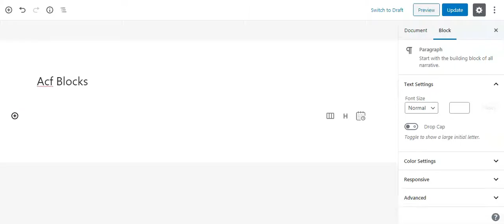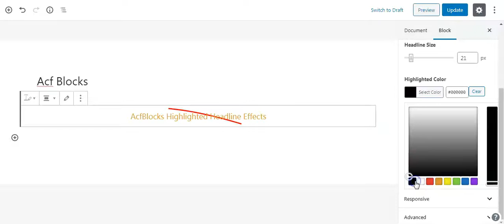Gutenberg Highlighted Headline Block | ACF Blocks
Highlighted Headline Block for Gutenberg allows you to display highlight word in headline anywhere in a page/post.